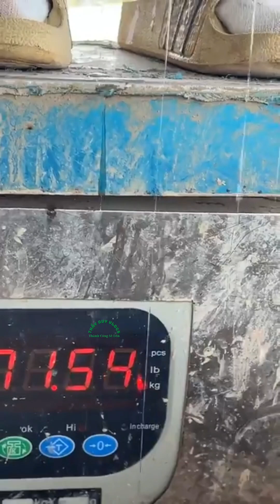Vlogs 9 Báo cá - Hồ Câu Đài 81 0972613545 Tỳ Điện, Lương Tài, Bắc Ninh || Thầy Duy Vlogs